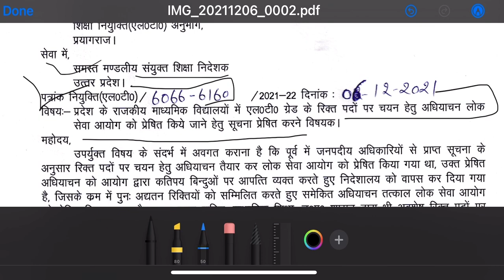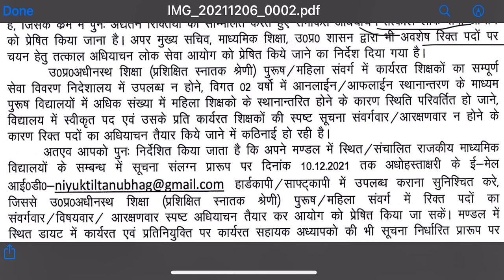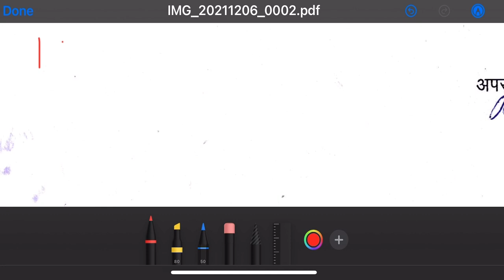एल टी ग्रेड भर्ती के लिए आ गयी सूचना/LT GRADE BHRTI UPDATE 2022/Lt grade bhrti notification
Lt grade bhrti notification
एल टी ग्रेड भर्ती के लिए आ गयी सूचना/LT GRADE BHRTI UPDATE 2022/Lt grade bhrti notification exammaster parikshaguru SUPERTET UPTET bundelkhandimaster BEO CTET ctetnews stetnews stet ctetnews exammaster BY EXAM MASTER